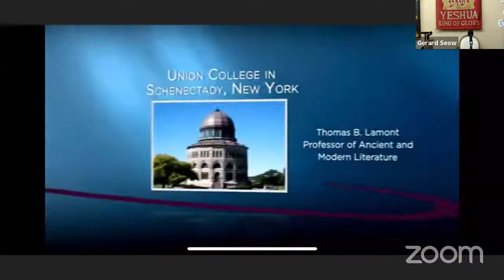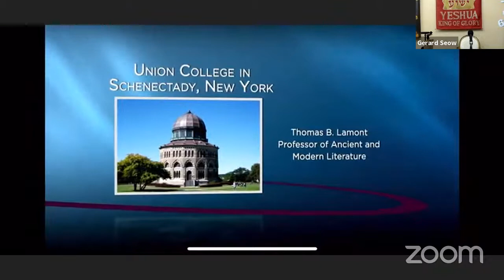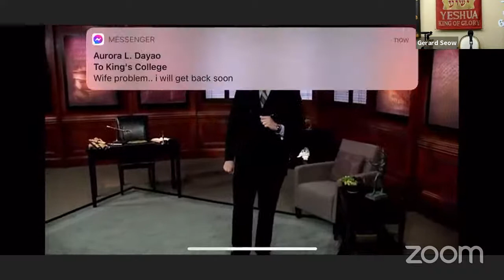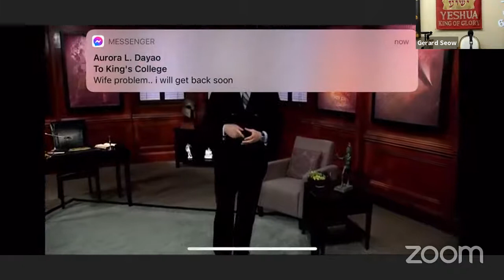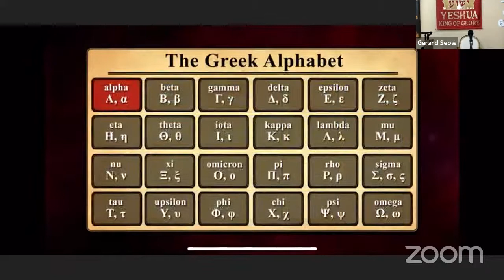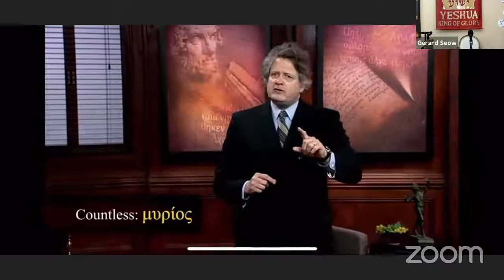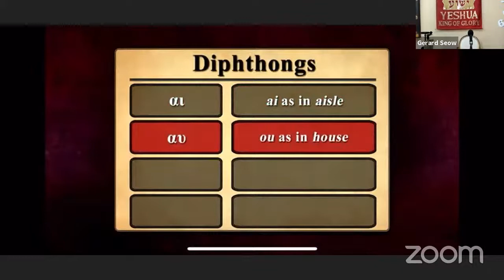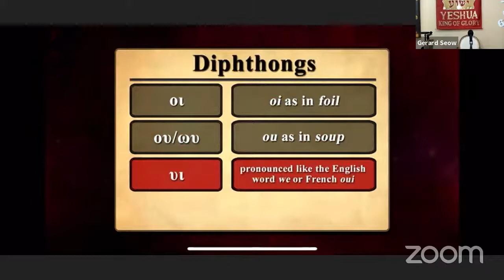College of Pastors : The Greek Alphabet by Prof Mueller of Union College, NY